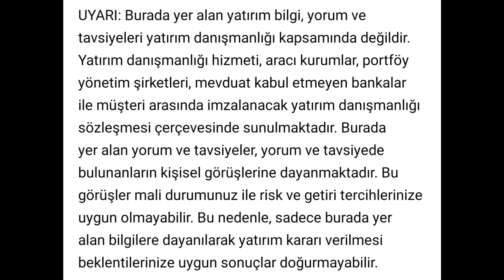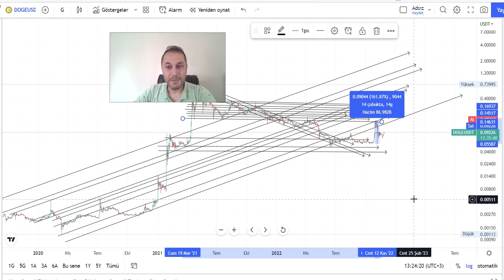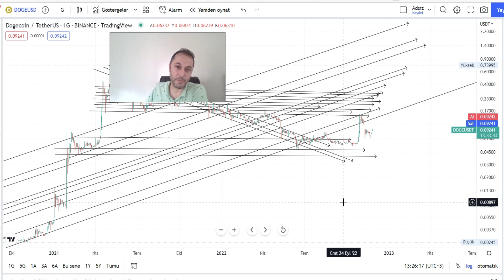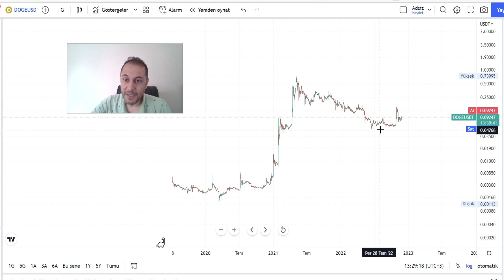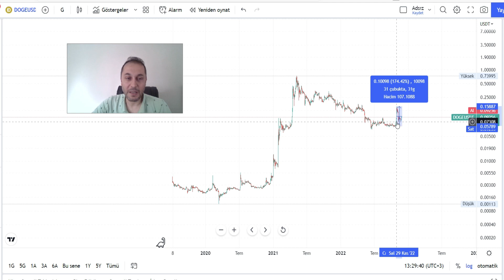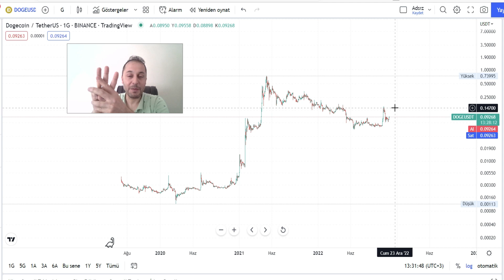Doge Coin 1Dolara Çıkabilr mi?